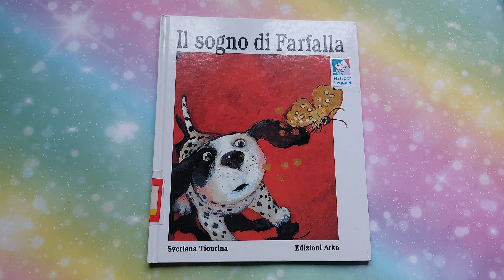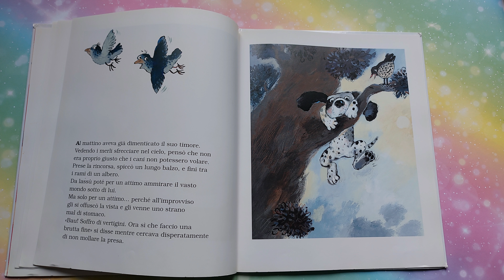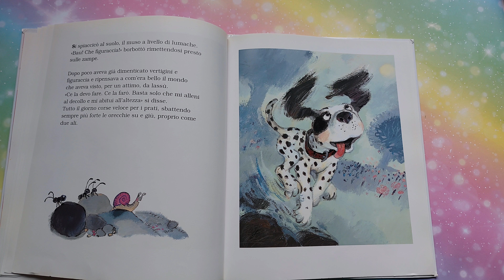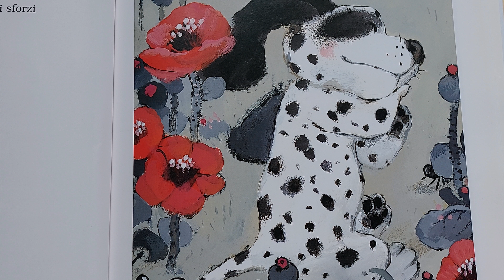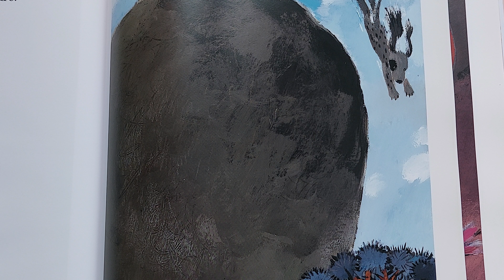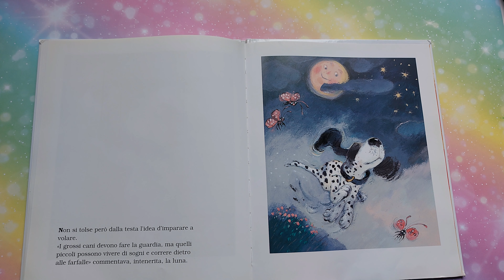Storie per bambini - Il sogno di FARFALLA - Audio libro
A un piccolo cane viene  dato il nome di Farfalla per le sue grandi orecchie.
   Lui però non se ne vergogna. Anzi, gli fa  venire in mente che anche lui, forse , potrebbe volare.